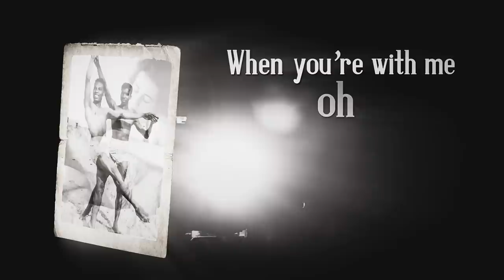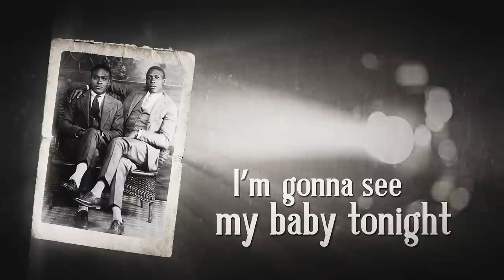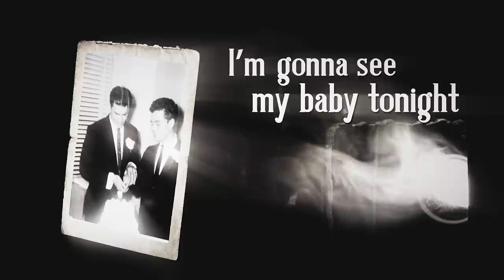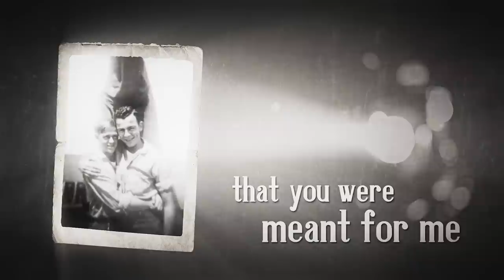Trey Pearson - Oh, Boy (Lyric Video)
"Oh, Boy" is available everywhere now.